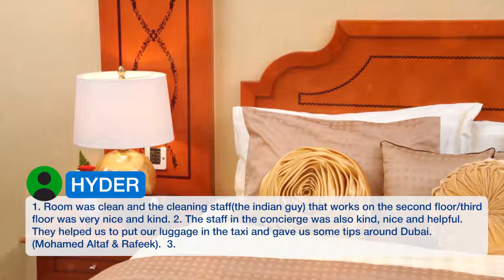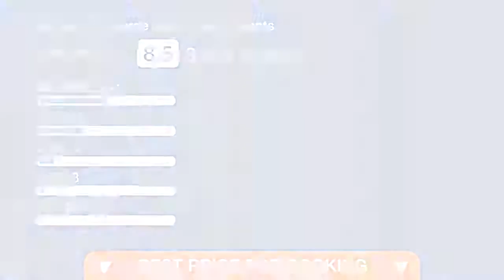Emirates Concorde Hotel & Apartments 4 ⭐⭐⭐⭐ | Review Hotel in Dubai, UAE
One of our top picks in Dubai.Rising from Dubai’s Creek and Yacht Club in Port Seed, Emirates Concorde welcomes guests in its striking hi-tech foyer. It features a pool, nearby golfing facilities and a hammam with massage treatments. Guests can enjoy free WiFi in the rooms for a maximum of 3 devices. Spacious and air conditioned, rooms at Emirates Concorde Hotel are equipped with extra long beds. Each room includes a lounge with seating area, a work desk and satellite channels reception. The hotel also offers spacious suites with a fully equipped kitchen and balcony. A fusion of continental food and traditional Middle Eastern specialties are served daily at the in-house restaurant. The hotel also features a shopping arcade, a dental clinic, a barber shop and a beautician. Located in the central District of Dubai, hotel Emirates Concorde is in close proximity to Deira City Center Mall and Al Ghurair Mall. Alrigga Metro station is 901 m away from the property, while Union Metro is 0.6 mi away from the property. Dubai International Airport is less than 4.3 mi from the hotel.